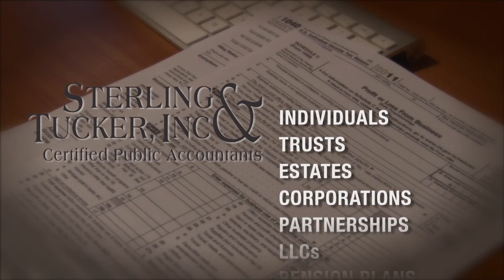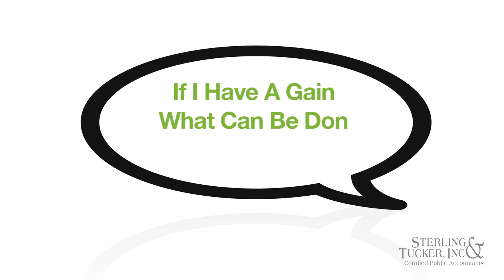Sterling & Tucker Tax & Trust Accounting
Sterling & Tucker has been serving Oahu, Maui and Big Island residents since 1991. Through the use of Living Trusts, Wills (simple & complex), Powers of Attorney, Living Wills, Irrevocable Trusts, Family Limited Partnerships, and Charitable Gifting Strategies, our firm helps families preserve their wealth for future generations, minimize estate taxes, and avoid the expense and nightmare of probate.
We provide comprehensive, tailored estate planning services to meet all of our clients' needs. Below is a sampling of the type of services we offer.